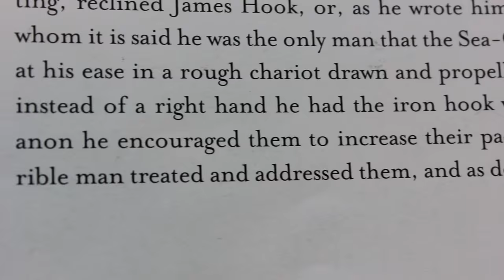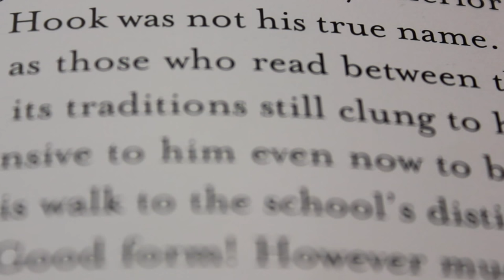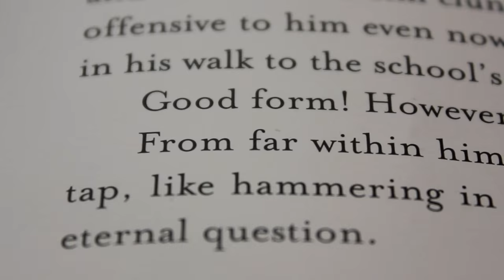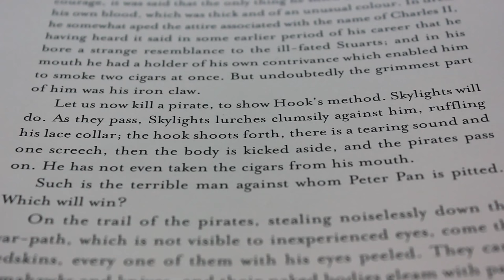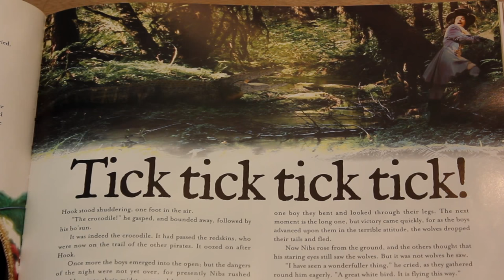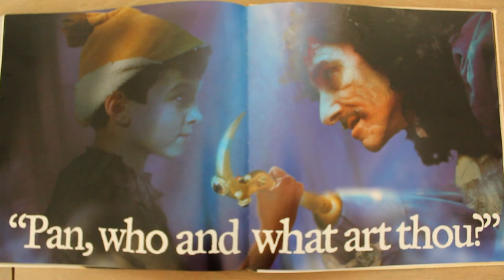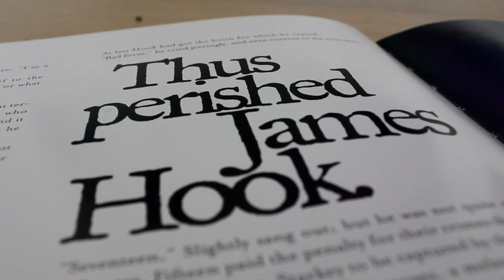Captain Hook: Sleaziest Sleaze of the Seven Seas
James Hook; one of the most fascinating characters in literature! What is his story apart from Disney? Find out in this short documentary!